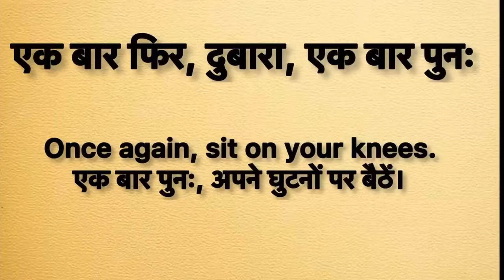Once again meaning in hindi | once again ka matlab kya hota hai | hindi word meaning